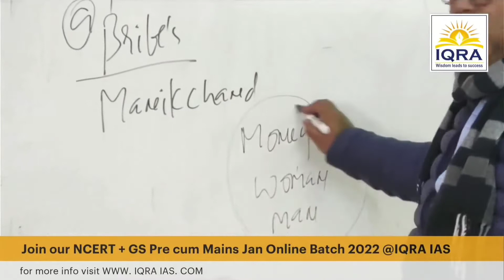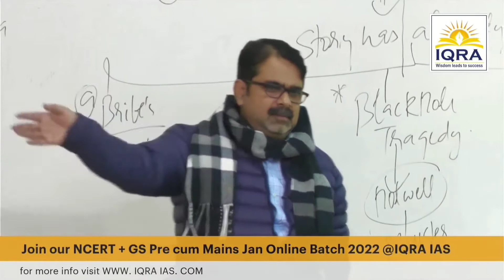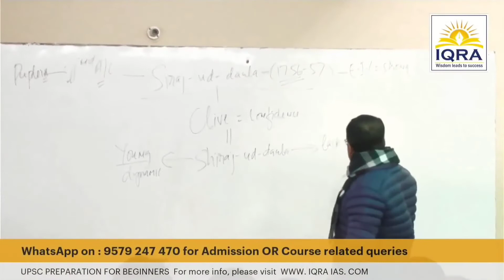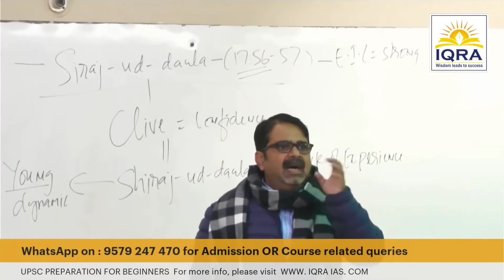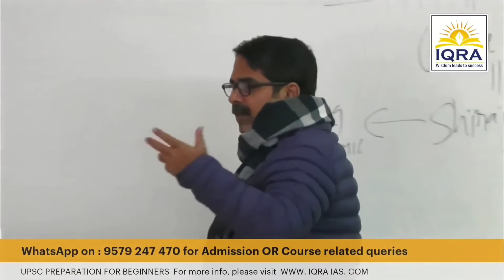अपने दिमाग को जिंदा करो | हर दिन बेहतर हो जाओगे 🔥👌Ojha Sir Speech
Video credit: 1QRA IAS

Visit AvadhOjha.com for UPSC
Dear Aspirants,
Ojha Sir, launches a unique initiative, for UPSC aspirants
appearing for PRE exam 2022.

ojha sir
in this shorts video avadh ojha sir explaining us about
physical strength and Yoga, Meditation and confidence,
Running and walking.
awadh ojha sir motivational video
awadh ojha sir motivational video status

Ravi and vajiram
vajiram and ravi
upsc
ias
vajiram and ravi farewell
Ojha sir farewell

This video is also for teaching/motivating purposes & not
transformative in nature.